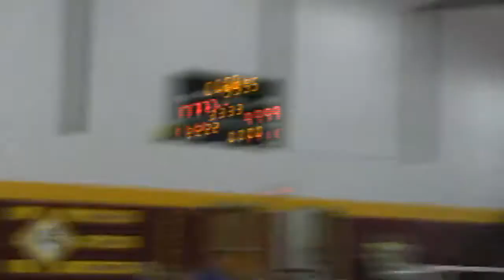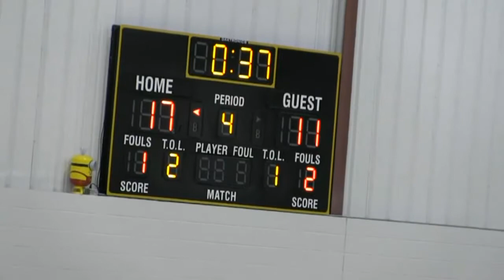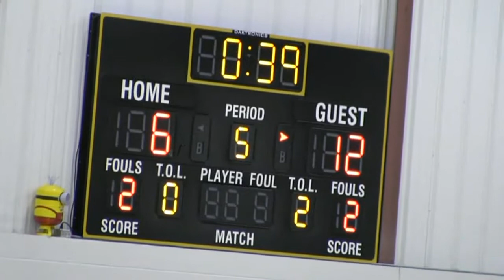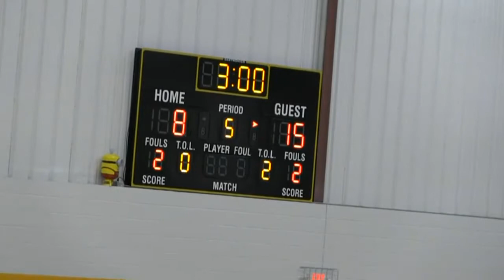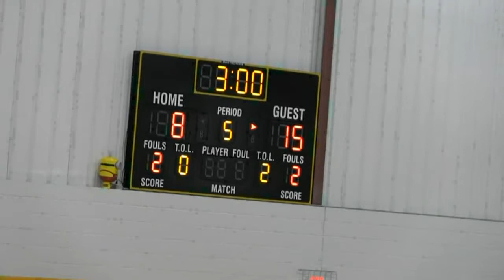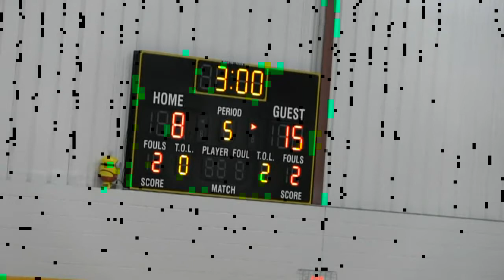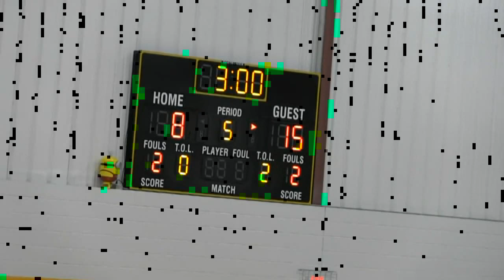2014 Hitchcock-Tulare vs Sunshine Bible (Volleyball)